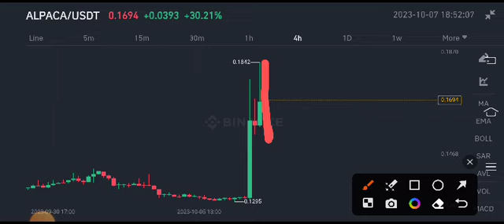Alpaca finance Latest News Today! Alpaca coin Price Prediction Copy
Queries Solved:
1.  today target
2.  price today
3.  price prediction
4.  token today target